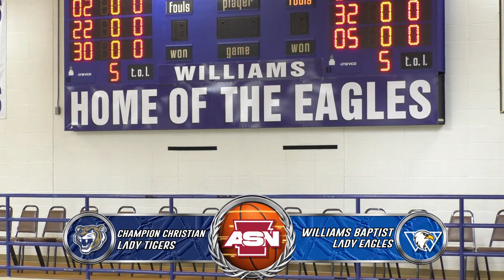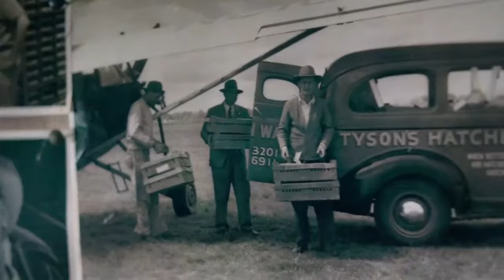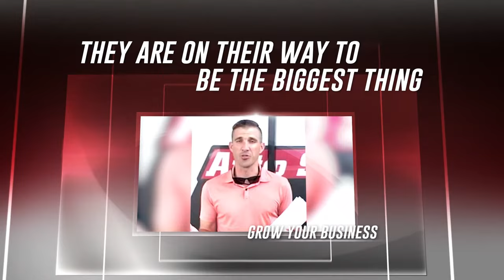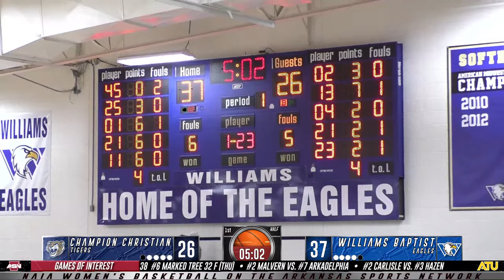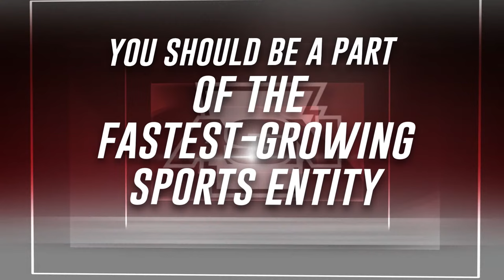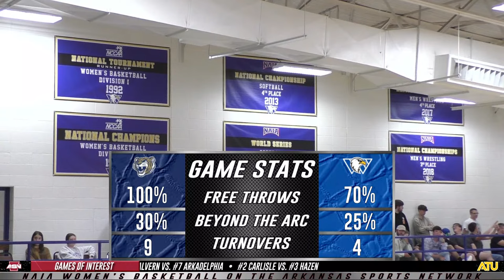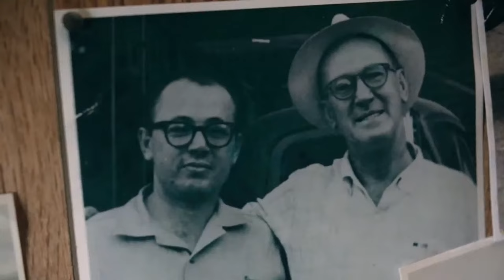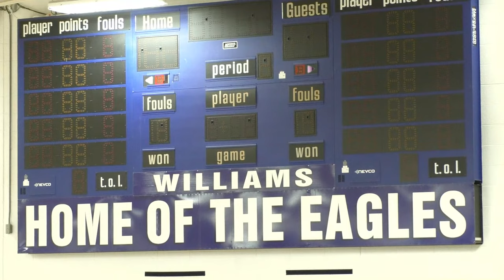NAIA HOOPS ON ASN: Champion Christian College (Hot Springs) vs. Williams Baptist Univeristy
Join us for our first ever College Hoops Game on ASN as we bring you the Williams Baptist University Eagles hosting the Champion Christian College Tigers.